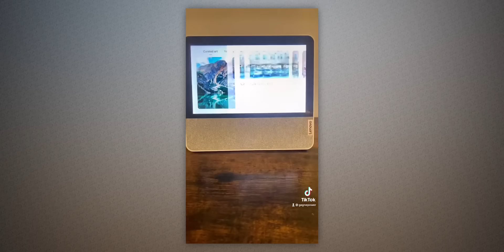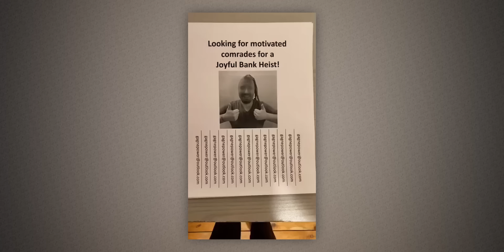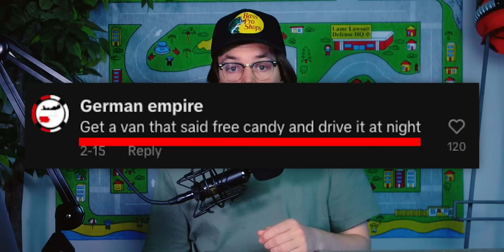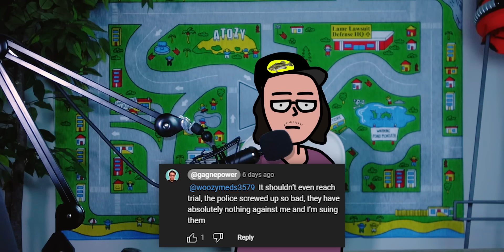TikToker Ruined His Life “Pranking” the FBI